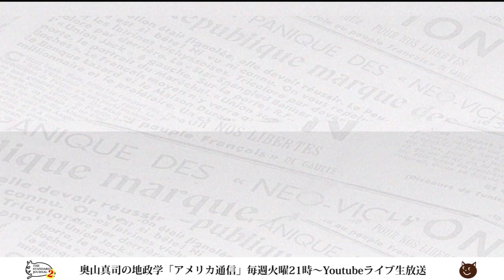ナンシー・ペロシ下院議長、訪台！吉と出る？凶と出る？？｜奥山真司の地政学「アメリカ通信」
▼出演者▼
◎奥山真司
1972年横浜市生まれ。地政学・戦略学者。戦略学Ph.D.(StrategicStudies)。国際地政学研究所上席研究員。戦 略研究学会編集委員。日本クラウゼヴィッツ学会理事。カナダ・ブリティッシュ・コロンビア大学(BA)卒業後、英国レディング大学院で、戦略学の第一人者コリン・グレイ博士(レーガン政権の核戦略アドバイザー)に師事。現在、国際関係論、戦略学などの翻訳を中心に、セミナーなどで若者に国際政治を教えている。日本にほとんどいないとされる地政学者の旗手として期待されており、ブログ「地政学を英国で学んだ」は、国内外を問わず多くの専門家からも注目され、最新の国家戦略論を紹介している。著書に『地政学アメリカの世界戦略地図』(五月書房)のほか、翻訳書として、『インド洋圏が、世界を動かす』(ロ パート・カプラン著、インターシフト)、『中国4.0暴発する中華帝国』(エドワード・ルトワック著、文春新書)などがある。（※詳細は